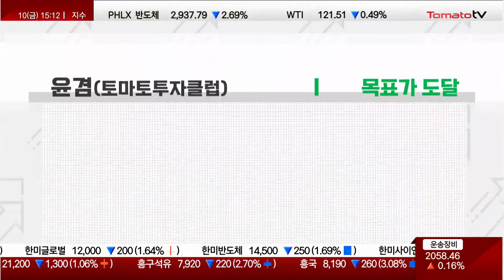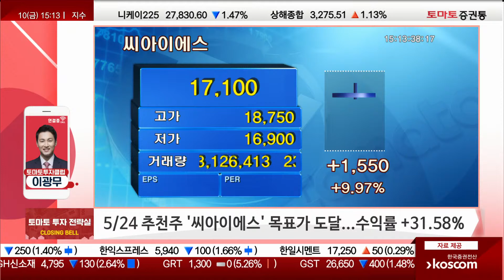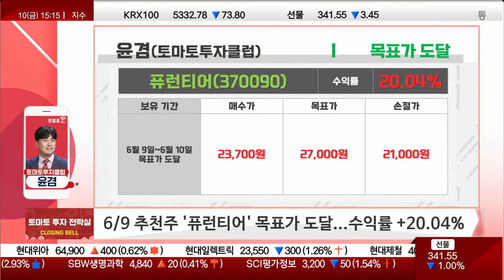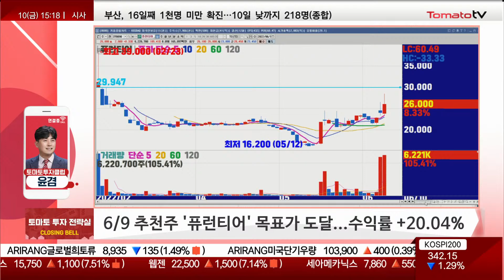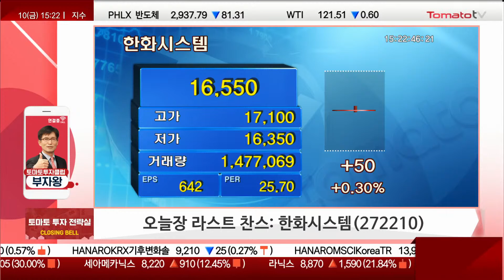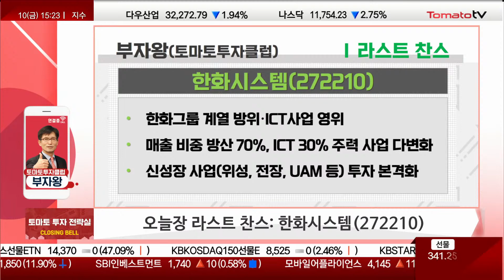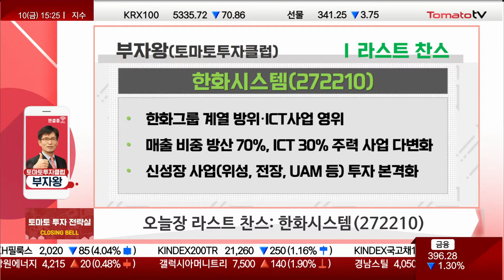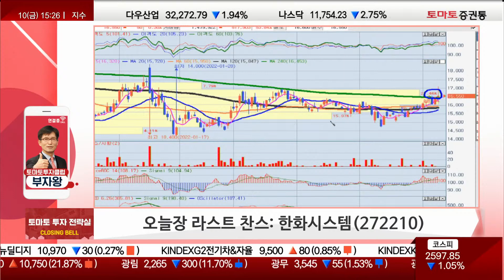[추천주] 한화시스템 / '대세' 방위·ICT 사업과 신성장 사업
★토마토 투자 전략실 / 월~금 : 15:15~15:25
부자왕(토마토투자클럽)
부자왕 전문가 투자클럽:
▷오늘장 라스트 찬스: 한화시스템(272210)
- 한화그룹 계열 방위·ICT사업 영위
- 매출비중 방산 70%, ICT 30% 주력 사업 다변화
- 신성장 사업(위성, 전장, UAM 등) 투자 본격화